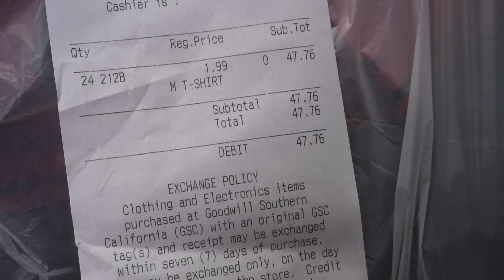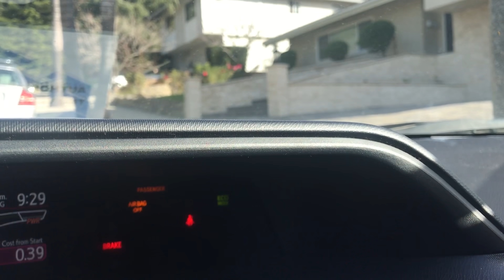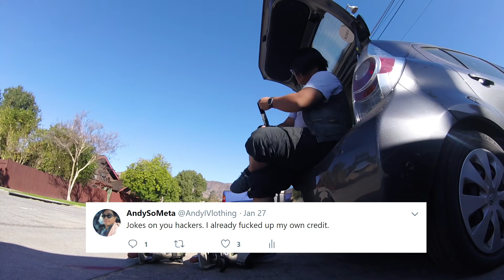In The Thrift With Me Haul Garage Sales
My eBay Store:

Send me pictures of your pets:
AndySoMeta
23550 Alessandro Blvd
Ste 104 PMB 102
Moreno Valley, California 92553